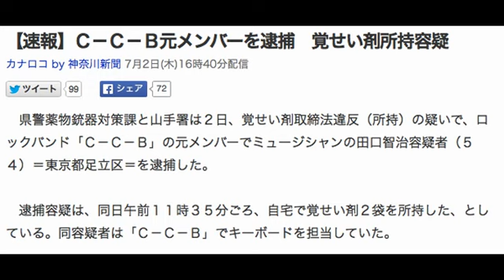「Ｃ－Ｃ－Ｂ」のキーボード担当、田口智治（５４）が覚せい剤所持で逮捕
【速報】Ｃ－Ｃ－Ｂ元メンバーを逮捕　覚せい剤所持容疑
カナロコ by 神奈川新聞 7月2日(木)16時40分配信

　県警薬物銃器対策課と山手署は２日、覚せい剤取締法違反（所持）の疑いで、ロックバンド「Ｃ－Ｃ－Ｂ」の元メンバーでミュージシャンの田口智治容疑者（５４）＝東京都足立区＝を逮捕した。

　逮捕容疑は、同日午前１１時３５分ごろ、自宅で覚せい剤２袋を所持した、としている。同容疑者は「Ｃ－Ｃ－Ｂ」でキーボードを担当していた。